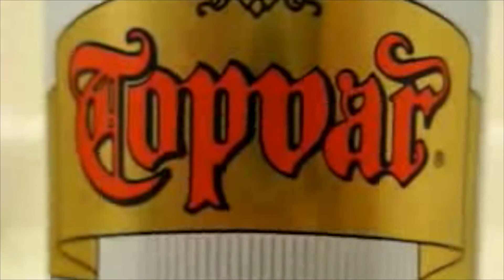The Road To Ocean Shores And The Arrival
Driving down to Ocean Shores, where the Irish Music Festival took place... Vids of performances to follow!